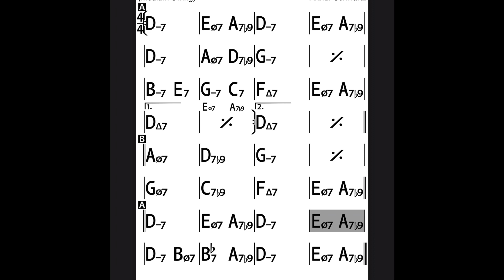Jazz Metronome Workout - Alone Together - 160 bpm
Video done with iReal Pro and iMovie
Audio done with Band In A Box and GarageBand